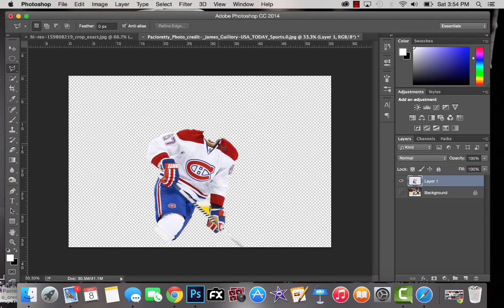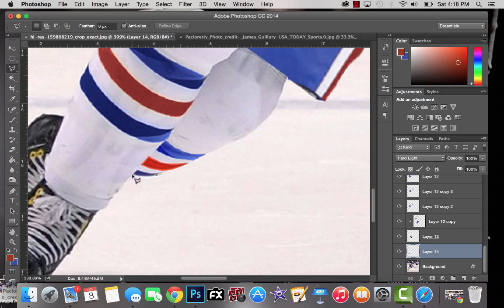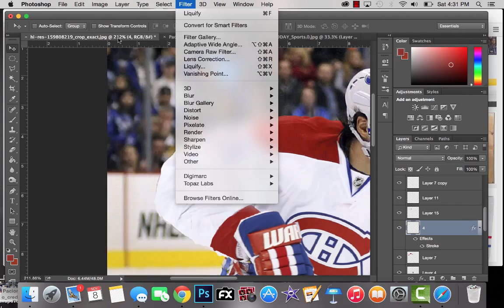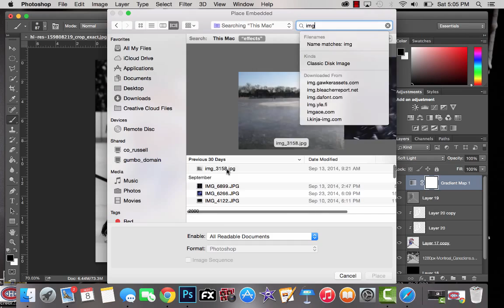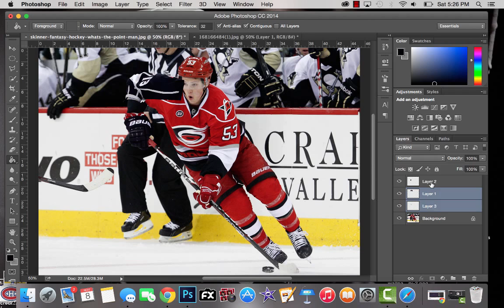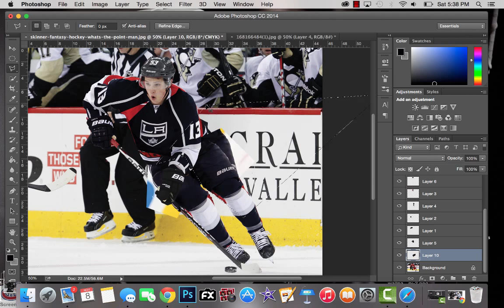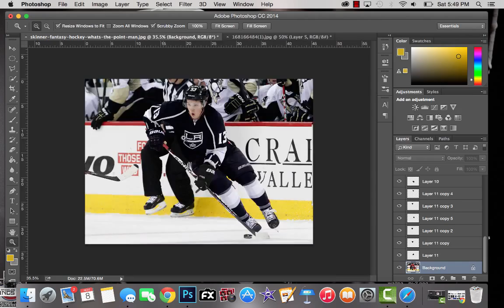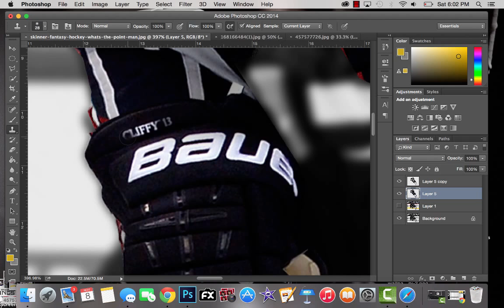NHL Speed Art - Jersey Swaps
Song: Krewella- Enjoy The Ride, Zedd ft. Foxes Clarity (Vicetone Remix)